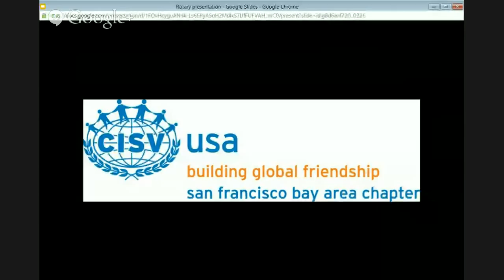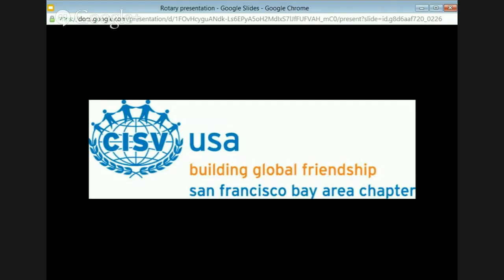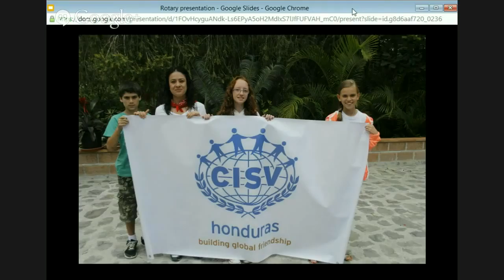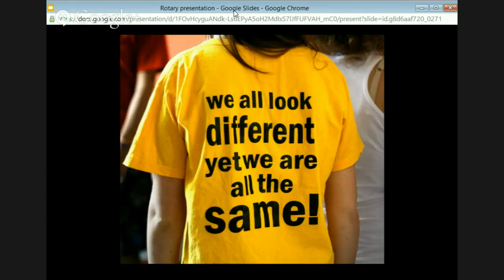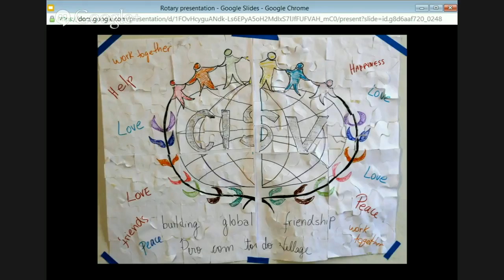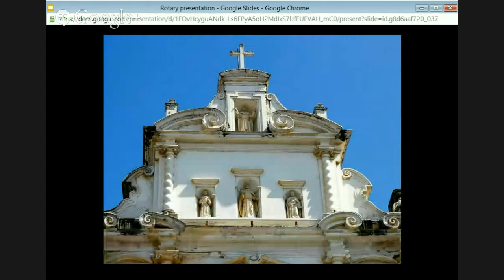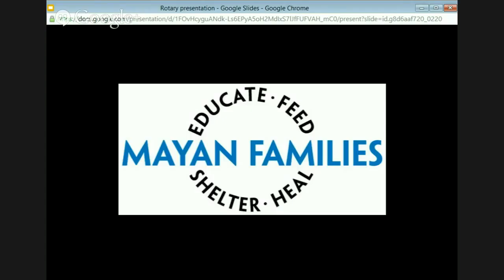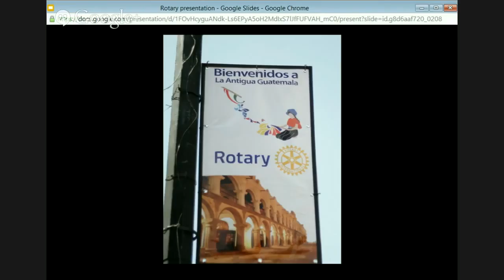John Lozano - Life and Learning in Guatemala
Member John Lozano of the Rotary eClub of Silicon Valley will share the story of his trip to and connections in Guatemala.